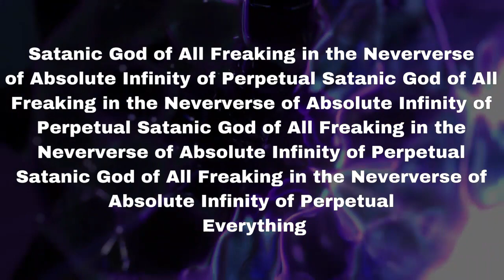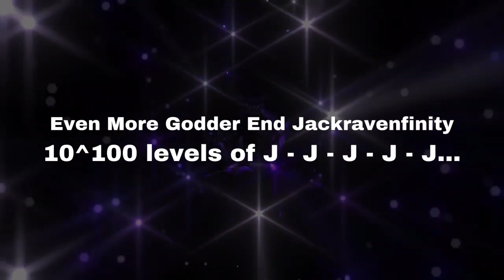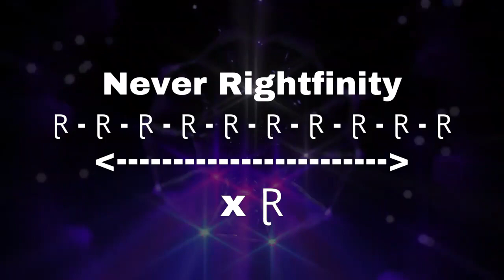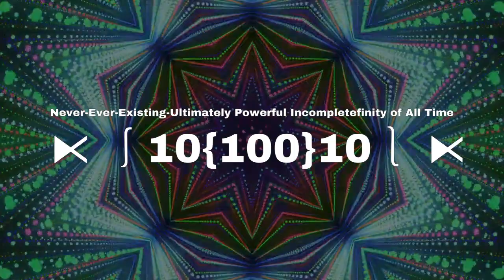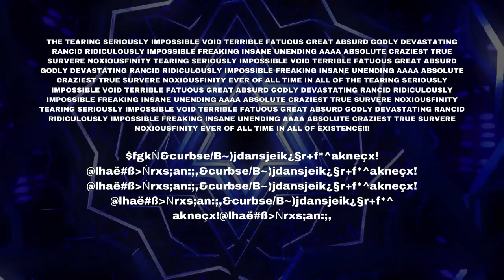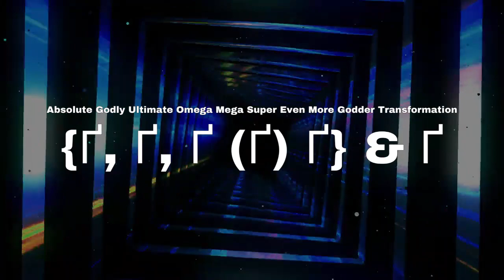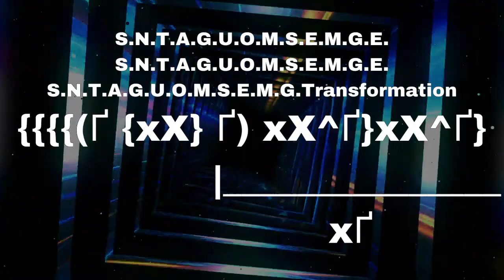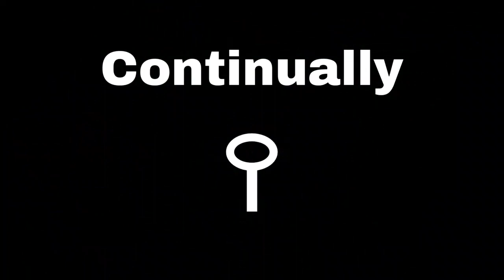Numbers 0 to T̷H̵E̸ ̷A̸B̷S̴O̶L̸U̴T̴E̴ ̵E̵N̶D̵L̷E̷S̴S̴ (Segment 2)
These numbers were inspired from DoDeca D. and Mathis R.V
We are now going beyond Perpetual !!!